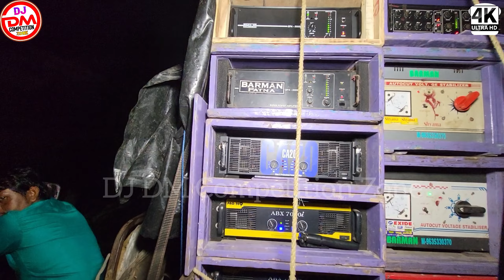Barman Music👑 DJ Siday Remix EDM Song 🔊Are Re Meri Jaan Hai Radha ~কয়েক হাজার ভক্তকে নাচিয়ে দিলো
Barman Music DJ Siday Remix EDM Song Are Re Meri Jaan Hai Radha ~কয়েক হাজার ভক্তকে নাচিয়ে দিলো || Bagnan Library More Box Competition 2024
Barman Music DJ Sarzen Style and RK Music Bagnan Janmashtami Special Road Show||bagnan competition
Barman Music
Bagnan library more Janmashtami special box competition

এছাড়া ও 🙏🙏🙏🙏
Comments.